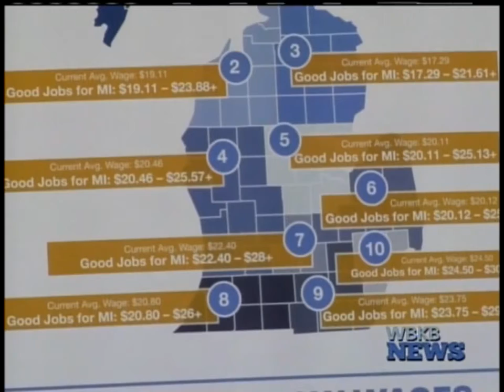Sen. Stamas discusses ‘Good Jobs for Michigan’ package on WBKB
Senator Jim Stamas, R-Midland, discusses the ‘Good Jobs for Michigan’ package on WBKB.